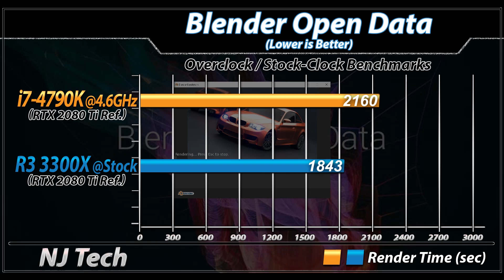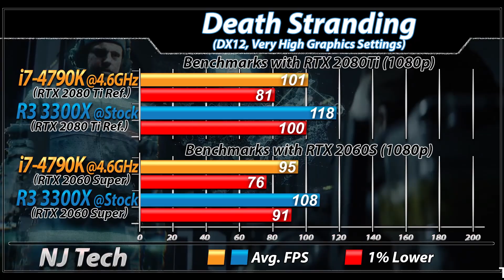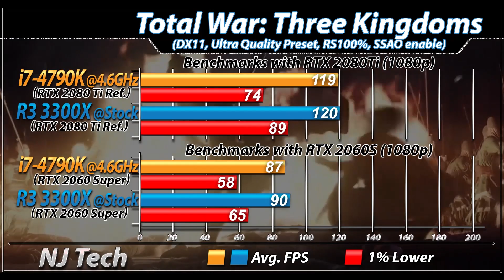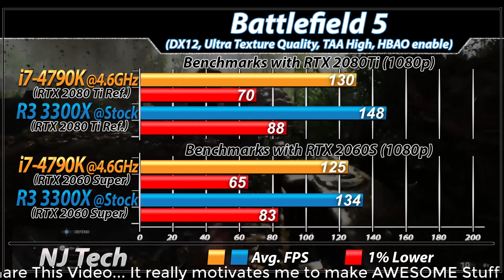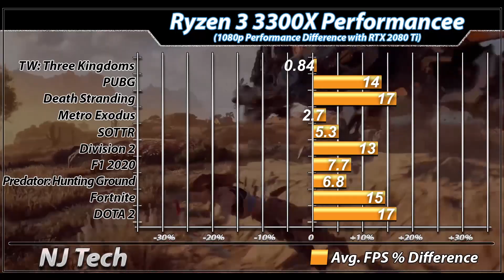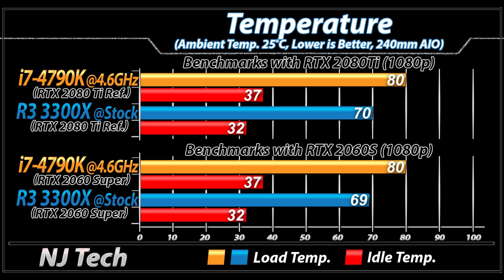Ryzen 3 3300X Vs. i7-4790K (4.6GHz) | New Games Benchmarks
In this Video I'll Show You Productivity and Gaming Benchmarks of intel Core i7-4790K and Ryzen 3 3300X  (Both Paired with RTX 2060 Super and RTX 2080 Ti)

System Specs :
intel Core i7-4790K @ 4.6GHz
MSI Z87-GD65 Gaming Mobo
2*8GB DDR3 RAM @ 2133MHz

2*8GB DDR4 CL16 RAM @ 3200MHz

Productivity Benchmarks :
Cinebench R20
7zip Benchmarks
Blender Benchmarks
Corona 1.3 Benchmarks
Adobe Premiere Benchmarks
Handbrake Benchmarks

1080p Gaming Test :

Death Stranding
F1 2020
Predator: Hunting Ground
Resident Evil 3 : Remake
DOOM Eternal
Call of Duty : Warzone
Detroit: Become Human
Need For Speed : Heat
Ghost Recon's : Breakpoint
Gears 5
Total War Three Kingdoms
Metro Exodus
Hitman 2
The Division 2
Apex Legends
Far Cry New Dawn
Battlefield 5
Fortnite : Chapter 2
PUBG
Dota 2
CSGO

Average FPS
Performance Difference
Temperature
Power

Also Watch-